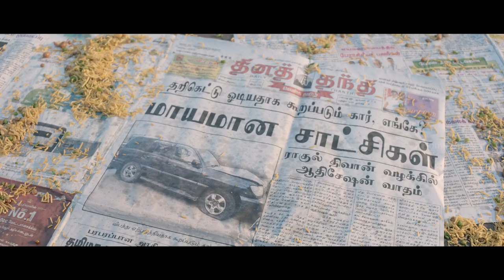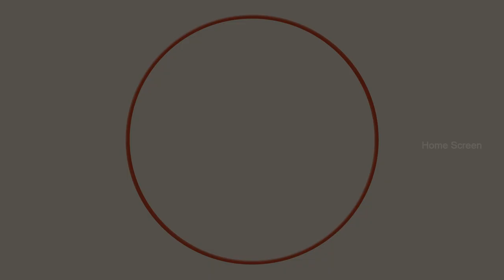Manithan Movie Scenes | Prakash Raj stands up for rahul Dewan's case | Udhayanidhi Stalin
Watch Udhayanidhi Stalin's Manithan full movie scenes featuring Hansika Motwani, Radha Ravi, Prakash Raj and Vivek. Manithan is a 2016 Tamil legal thriller film directed by I. Ahmed.

Movie Credits:
Directed by I. Ahmed
Screenplay by I. Ahmed
Story by Subhash Kapoor
Based on Jolly LLB
by Subhash Kapoor
Starring Udhayanidhi Stalin, Hansika Motwani, Aishwarya Rajesh, Radha Ravi, Prakash Raj, Vivek
Edited by J. V. Manikanda Balaji